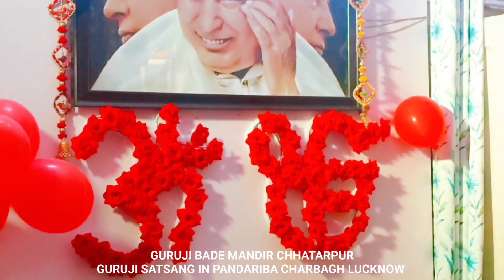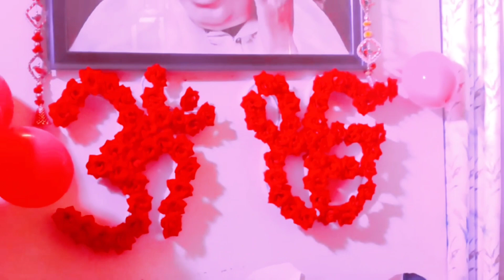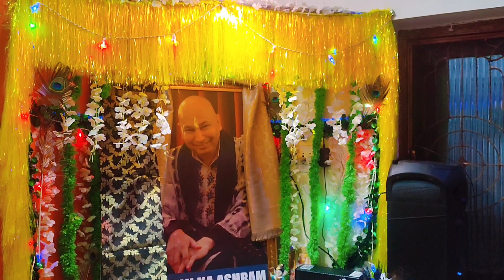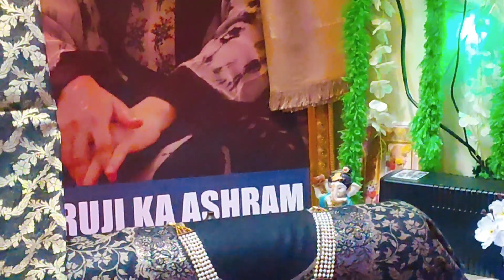Guruji Jal Prasad Miracles | Jai Guruji, Shukarana Guruji, गुरुजी के जल प्रसाद का अद्भुत चमत्कार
Guruji Blessings Always | Guruji Jal Prasad Miracles | Guruji World of Blessings गुरुजी के जल प्रसाद का अद्भुत चमत्कार

Thanks for you watching this Guru ji jal Prasad Miracles video 📸.

From-
Jugunoo Prasad Bind